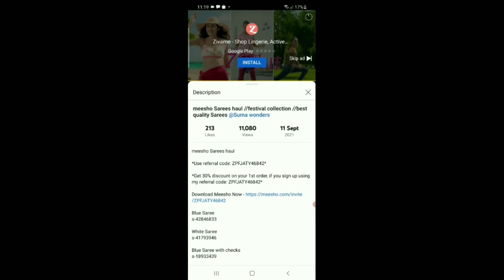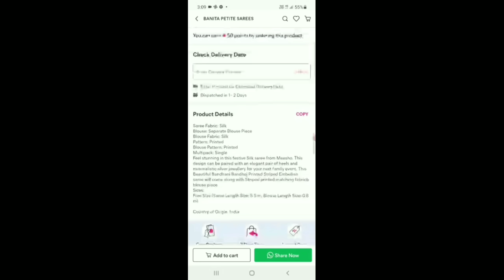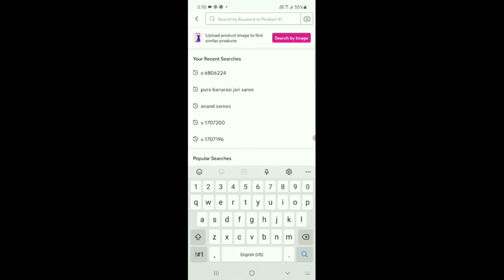Meesho kalamkari, ikkath Sarees//meesho jewellery haul //400/- Sarees 👌 quality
Black kalamkari Saree 401/-
S-35412301

Dark Green ikkath 403/-
S-55339281

Jewellery
S-47417074